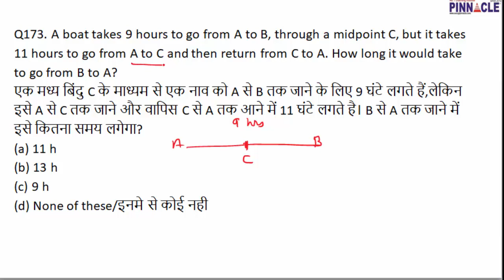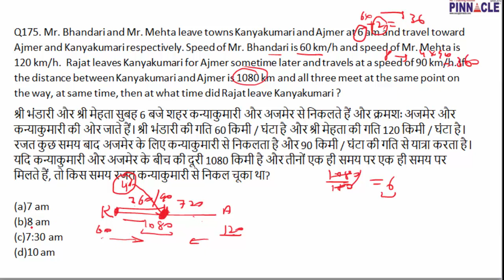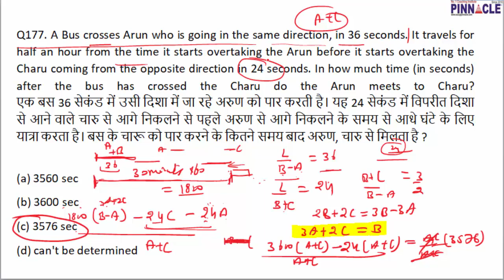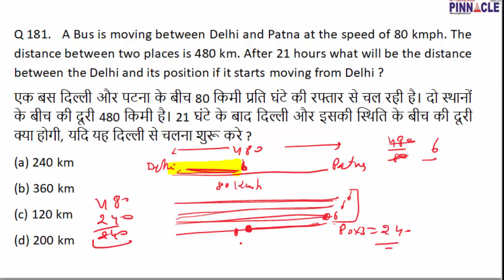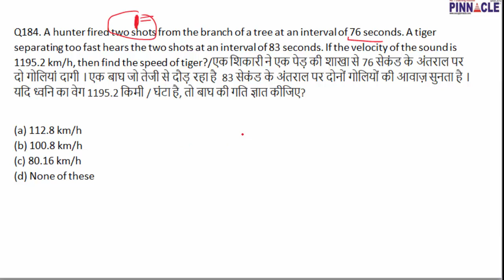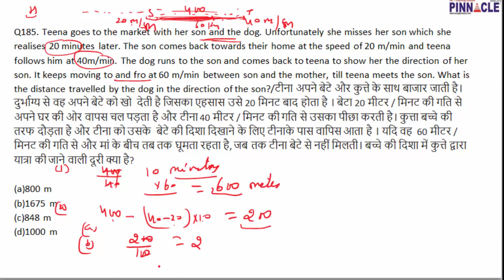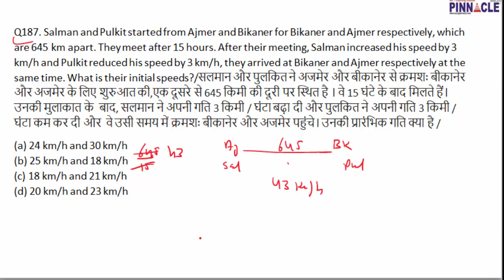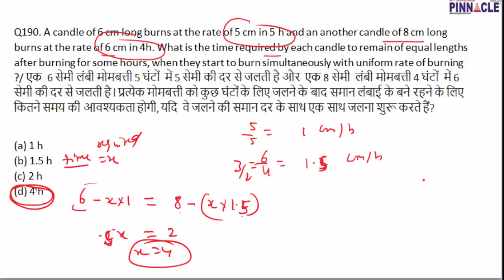Best questions on time speed and distance I समय , चाल, दूरी I SSC CGL SSC cPO SSC CHSL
, Rs 3 Yojna for English , Maths , GK and Reasoning and Rs 7 Maha Yojna lik to purchase
SSC CGL Live classes Schedule
4:00 AM Morning Current Affairs
6:00 PM GK  by Mansi Madam
7: 00 PM Reasoning by Chahat Madam
9:00 PM English by Neeru Madam
10:30 PM Maths by Baljit Dhaka